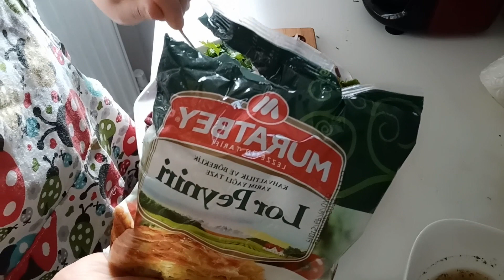Comida turca saludable , muy facil y rica !!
Comida turca saludable y muy facil y rica !!